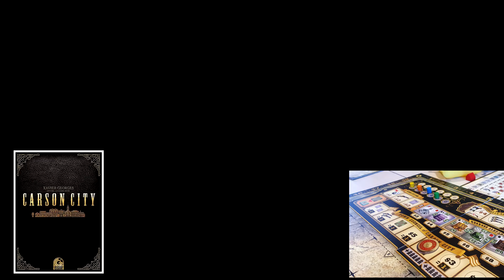Gespielt! (aka Swetlanas Monat .... und Digger) - Folge 13 - Brettspiele - Boardgame Digger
Es war wieder längst überfällig. Hier der nächste Teil (13) unserer letzten Gespielt! Folge. Es ist so Einiges aufgelaufen und wir haben so hart es ging Brettspiele in unserer verfügbaren Zeit gezockt. Was wir mit denen erlebt haben erfahrt ihr in der neuen Gespielt! Folge. Es ist auf jeden Fall aus allen Kategorien wieder etwas dabei gewesen. Boardgame Life is a hard life.

Wünsche, Kritik und Beleidigungen sind gerne gesehen. ;)

Viel Spaß mit dem Video, wir wünschen gute Unterhaltung.

Eure Swetlana und euer Boardgame Digger

Hier ein paar Amazon-Links zu den Spielen aus dem Video:

► *Skull King
► *Blood Rage
► *Der Kartograph
► *Carnival of Monster
► *Wizard extreme
► *Pursuit of Happiness
► *Grimm Forest
► *Die Burgen von Burgund
► *Black Rose Wars
► *Fortune und Glory
► *Klong im All
► *Mystery House
► *Raccoon Tycoon

✘ Unser YouTube-Equipment:
► *Swetlanas Monitor
► *Unser Touchscreen Monitor
► *Unser Touchscreen Monitor